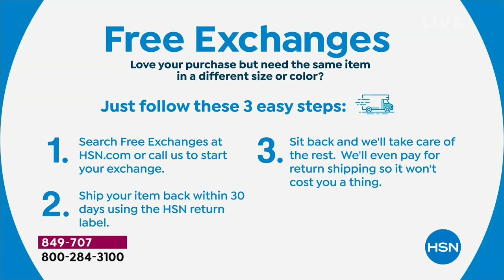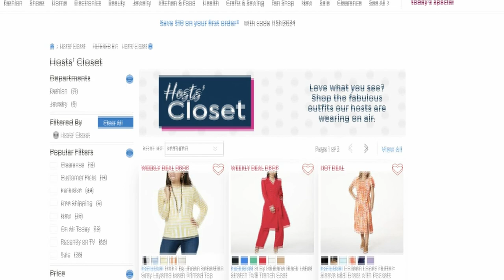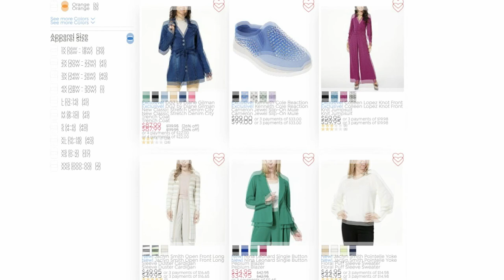HSN | Healthy You with Brett Chukerman 03.12.2024 - 05 PM